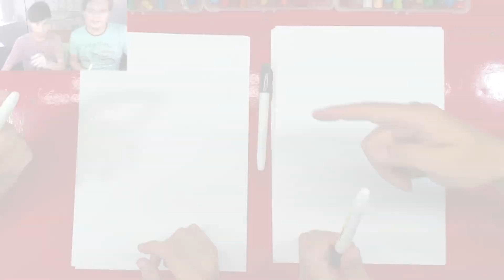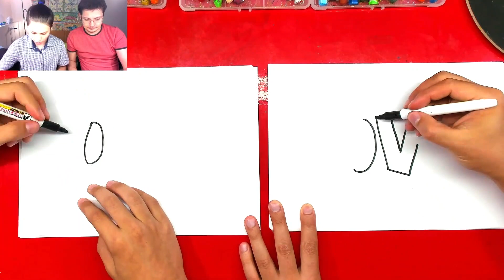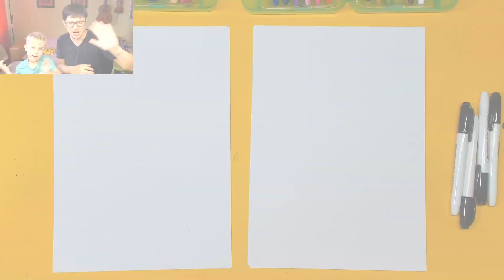My talking Angela - Drawing with kids